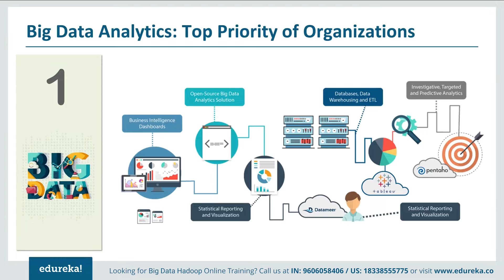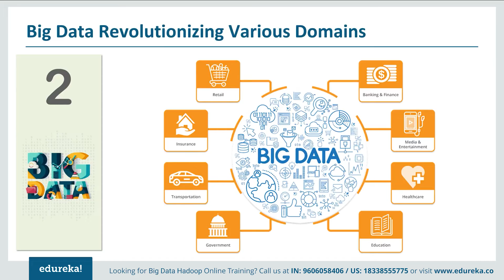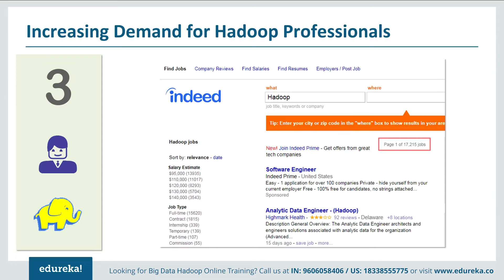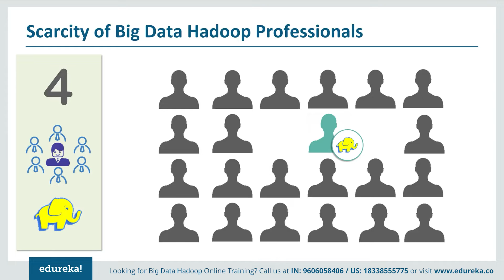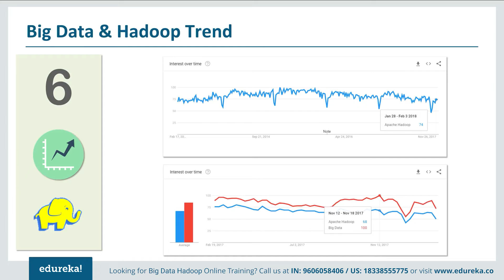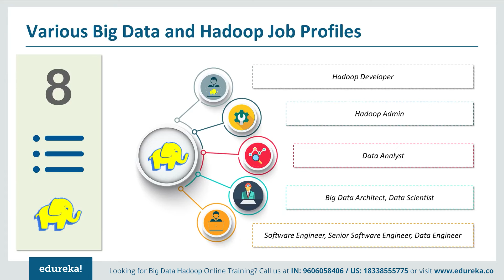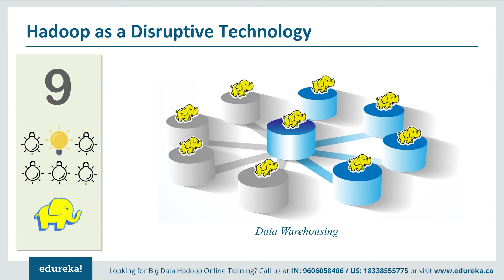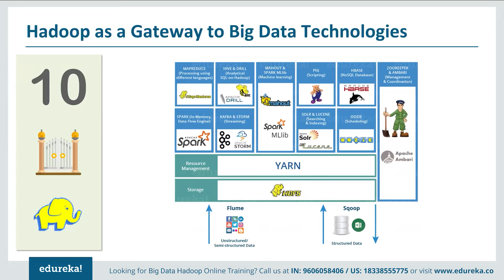Top 10 Reasons To Learn Hadoop in 2022 | Hadoop Certification | Hadoop Tutorial | Edureka​ Rewind -2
This edureka video on "How to become a Big Data Engineer" is a complete career guide for aspiring Big Data Engineers. It includes the following topics:
00:00 Introduction
00:35 Agenda
00:57 Who s a Big Data Engineer
01:54 What does a Big Data Engineer DO
04:54 Big Data Engineer Responsibilities
07:20 Big Data Engineer Skills
15:24 Big Data Engineer Learning Path

About the Big Data Online Course
Hadoop is an Apache project (i.e. an open-source software) to store & process Big Data. Hadoop stores Big Data in a distributed & fault-tolerant manner over commodity hardware. Afterward, Hadoop tools are used to perform parallel data processing over HDFS (Hadoop Distributed File System).

As organizations have realized the benefits of Big Data Analytics, so there is a huge demand for Big Data & Hadoop professionals. Companies are looking for Big data & Hadoop experts with the knowledge of Hadoop Ecosystem and best practices about HDFS, MapReduce, Spark, HBase, Hive, Pig, Oozie, Sqoop & Flume. You can gain these skills with the Big Data Online Course.

Edureka's Hadoop Training is designed to make you a certified Big Data practitioner by providing you rich hands-on training on Hadoop Ecosystem. This Hadoop Certification is a stepping stone to your Big Data journey and you will get the opportunity to work on various Big Data projects.Edureka's Big Data Course helps you learn all about Hadoop architecture, HDFS, Advanced Hadoop MapReduce framework, Apache Pig, Apache Hive, etc.
Why should you go for Big Data Hadoop Online Training?
Big Data is one of the accelerating and most promising fields, considering all the technologies available in the IT market today.